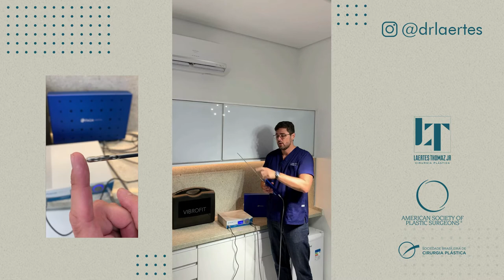DIFERENÇA ENTRE VIBROLIPO E LIPOASPIRAÇÃO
Quais são as diferenças entre vibrolipo e lipospiração